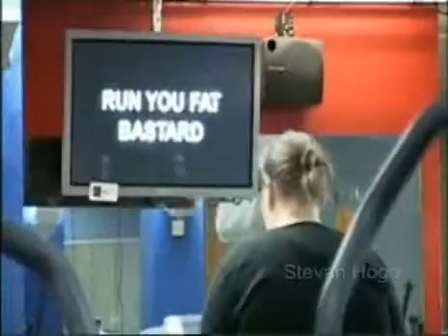Annoying Devil Annoying people playing sports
Annoying devil out annyoing people playing sports